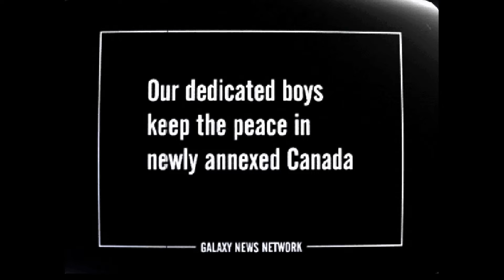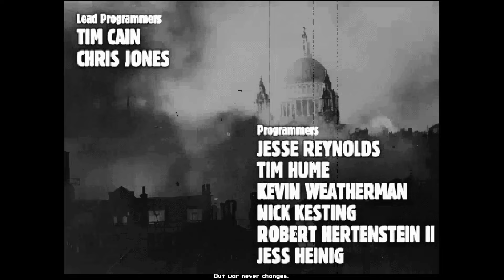Fallout Intro/Let's Play Trailer